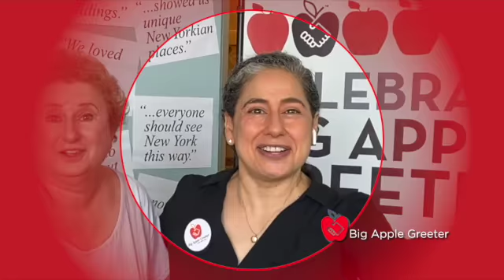Celebrate Big Apple Greeter: Make It Monthly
September 2021 is a very special month for Big Apple Greeter. As we advance (cautiously) from 2020, we celebrate:

- International Greeters Day (in honor of founder Lynn Brooks' birthday)
- International Tourism Day
-Launch of the Big Apple CORE (which doubles the donations of all new monthly donors for an entire year)

Make it easy on yourself and your budget and know that you are significantly sustaining America's first free "Welcome Visitors" service. Make it monthly now.